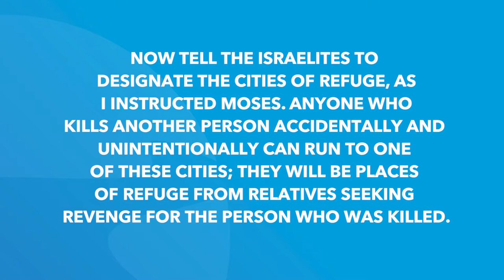Joshua 20 | Daily in the Word | Pastor Neil Spencer